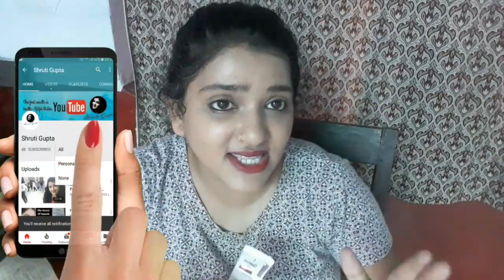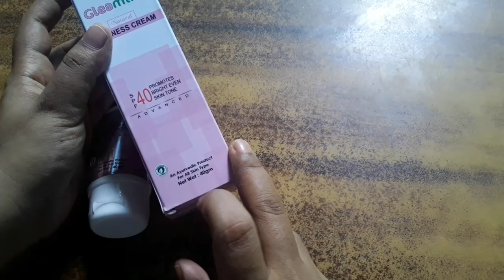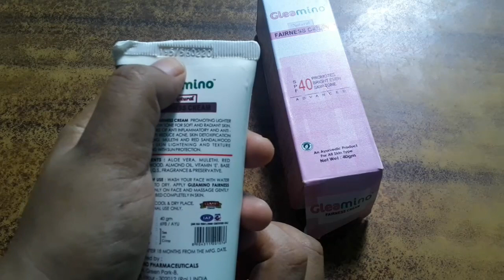Gleamino Fairness Cream क्या है इस क्रीम का सच? Honest Review, Uses and Side effects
Gleamino Fairness Cream Kya special hai is fairness cream me aaj ke video ek honest review share krugi aap ke sath har fairness cream fairness cream dava krti he fairness ka aap sab cream aapne dave pr sahi yesa 100% nhi hota pr gleamino fairness cream kuch alag ye to iska review share krna to banta he to kitni dave sahi utarti hai ? Humari skin aur face ko fairness glow deti hai ya nhi ? aaj ke video me dekhe ge. 😗

shruti gupta